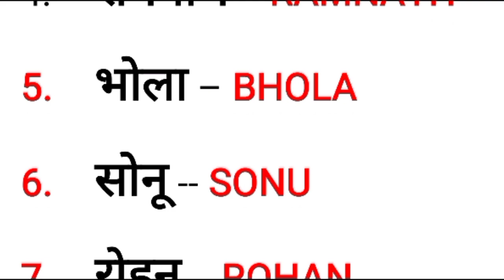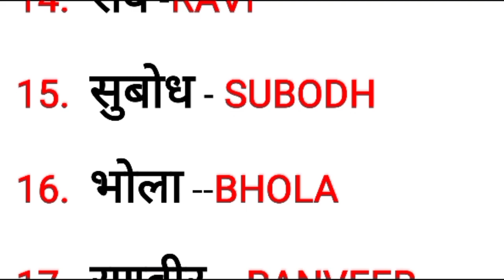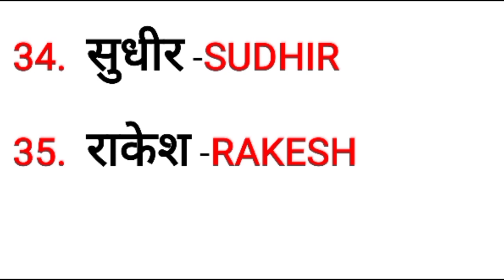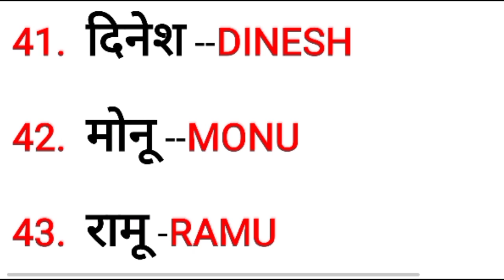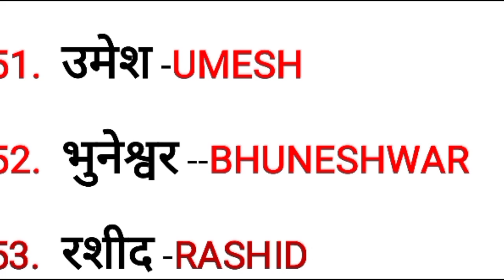50+ Ladka ka name||लड़का का नाम ||English me name likhna sikhe||Ashishstudy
50+ Ladka ka name||लड़का का नाम ||English me name likhna sikhe||Ashishstudy

✅50+ लड़कियो का नाम हिंदी और अंग्रेजी में|ladki ka name kaise rakhe|हिन्दी नाम को इंग्लिश में

Your Queries;
1.)boys names
2.)english boy
3.)english name
4.)50 ladkon ke naam
6.)ladka ka naam
7.)baby boy names 2024 hindu
8.)baby boy names 2023 marathi
9.)english name for boys
10.)baby boy names r letter hindu
11.)a letter name boy 2023
12.)male baby name